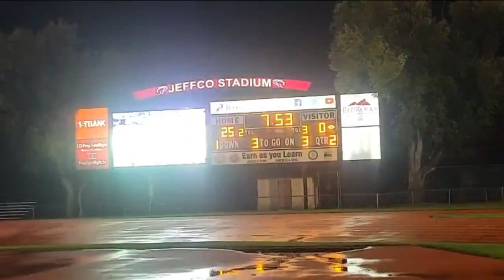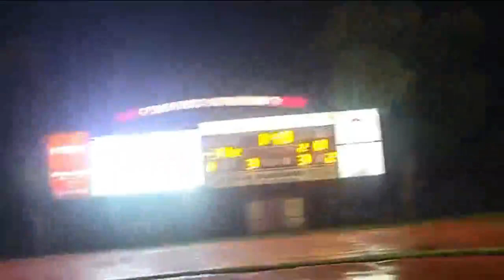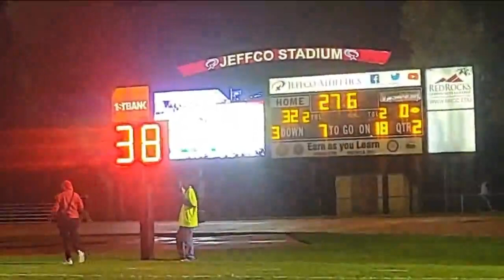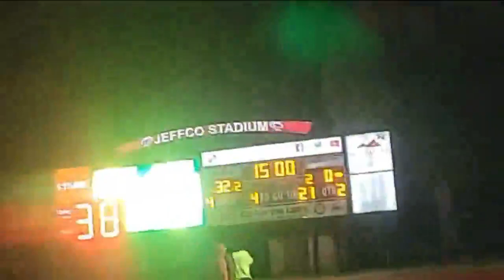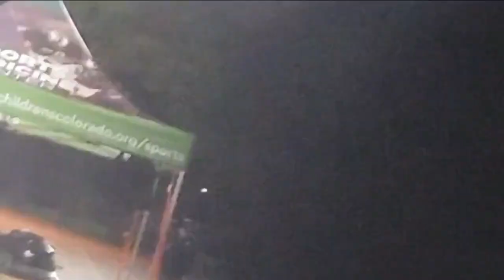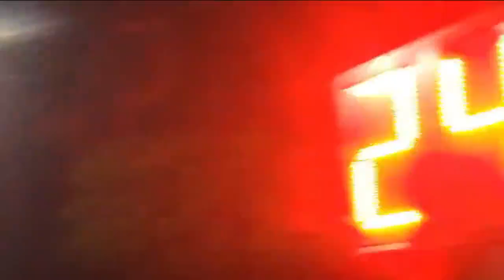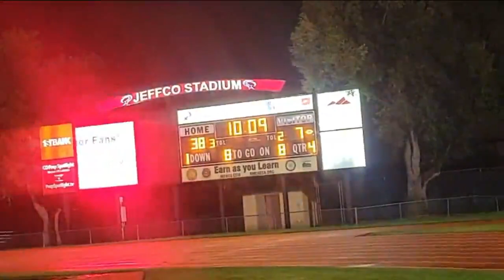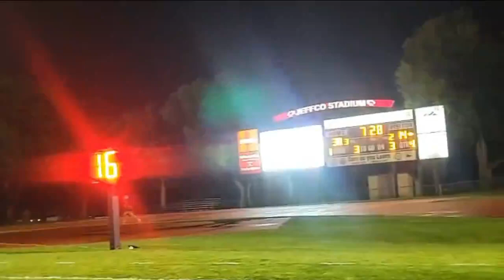Chatfield vs ThunderRidge Livestream IG 9.14.23 High School Football